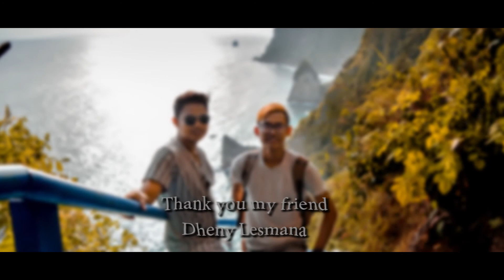PULAU NUSA PENIDA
"Nusa Penida"

Pulau dengan obyek wisata yang sangat indah dan tentuntunya masih alami. Melihat birunya laut, indahnya tebing, mata air dari bebatuan, sunrise, sunset, dan lainya adalah suatu pengalaman yang luarbiasa ketika bisa mengelilingi telurnya "Pulau Bali".

Ketika masih muda berpetualanglah sejauh mungkin sebelum kita berkeluarga. Karena setelah berkeluarga kita tidak dapat kembali ke masa muda. dan jangan lupa banggalah jadi anak Bali.

Travelling